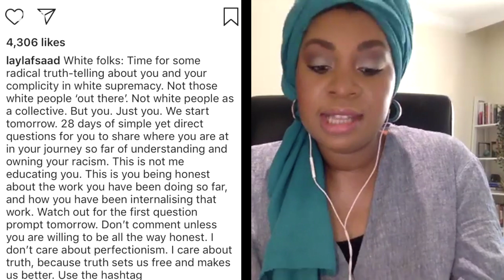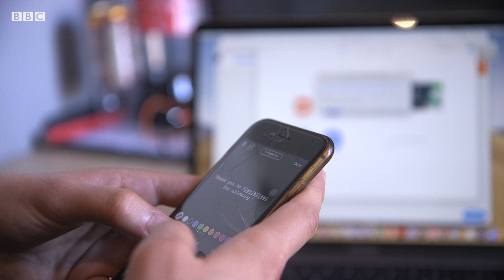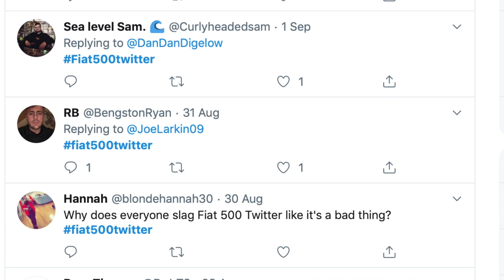What it means to be white - BBC Stories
Jack Waters, aka Jay0117, is a grime artist from Bristol. He wants to know what terms such as "whiteness, white privilege" and "white supremacy" mean for him and the people around him. He gets advice from writer Layla Saad, who ran a 28-day Instagram challenge called Me And White Supremacy that went viral. He then chats to his friends and fellow Bristolians about race, racism and what it means to be white.

Filmed and edited by Lucy Proctor

Additional filming by Jade Thompson

Commissioning editor: Kimberley Rowell

Moving digital documentaries revealing a world of human experiences. Bringing you a closer view of life today, with ordinary people sharing remarkable stories.